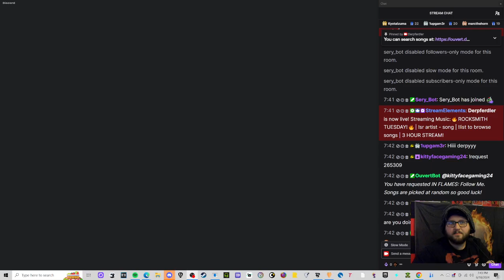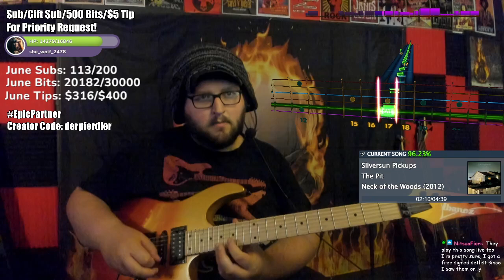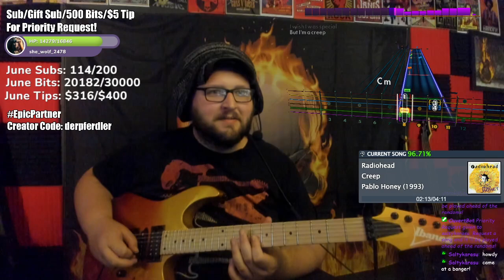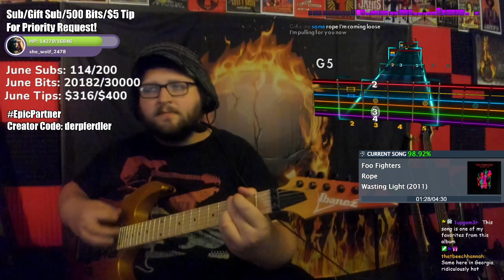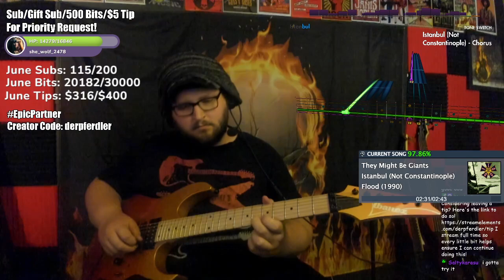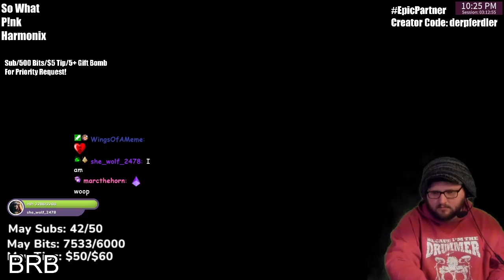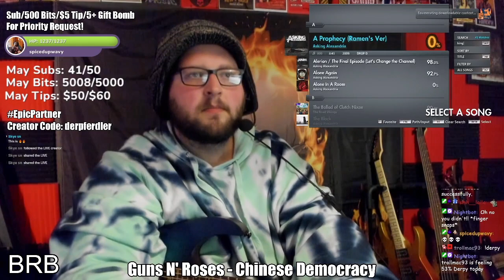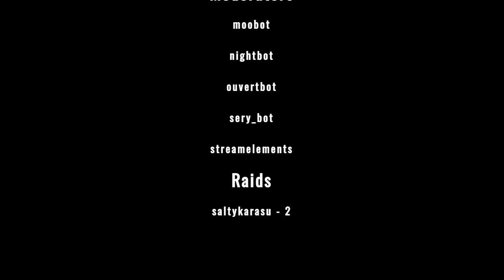The Rocksmith Stream With Big Emotes and Sass ~ June 18, 2024